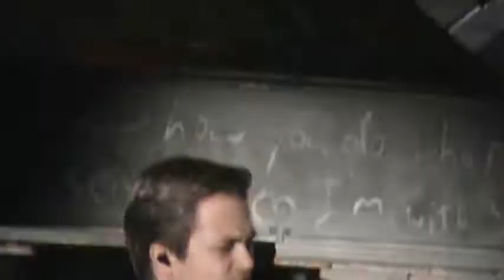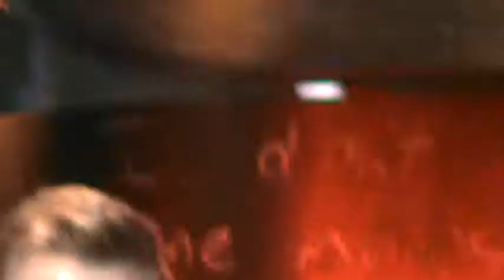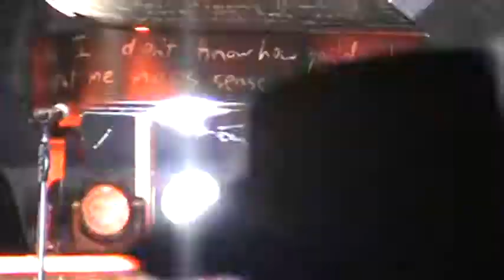Hunter Hayes - Light Me Up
Concert in Joliet, IL 6-29-13. Sorry for the shaky video. I was being pushed into the gate in front of me and people were shaking the gate so it was really difficult to keep my camera steady!